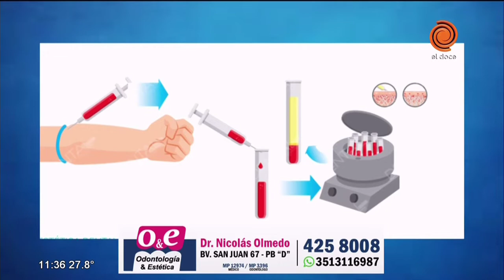Novedades del Dr Nicolás Olmedo 21/01/2019